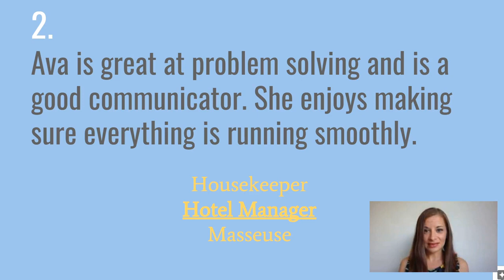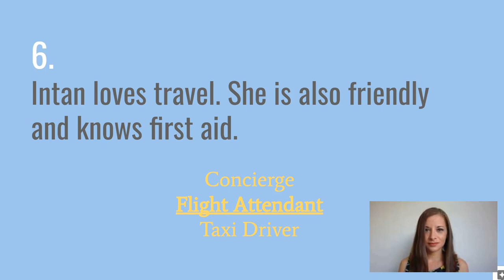English for Tourism | 9. Jobs Answers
This video is part of the free course, English for Tourism.

Learn the language you need to talk about tourism from British English language teacher, Fiona.

In this course you will learn:

Define what tourism is.
Understand vocabulary related to tourism.
Know the types and forms of tourism.
Understand the different types of leisure tourism.
Know popular vacation activities.
Know different types of accommodation available to tourists.
Review 50 types of transport.
Know the most common jobs in tourism.

Then test your knowledge with video quizzes.